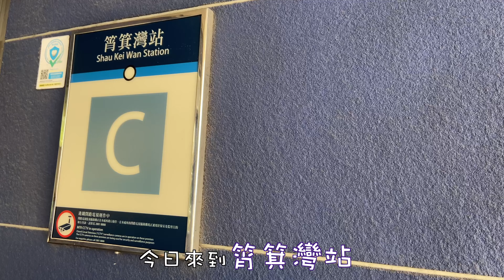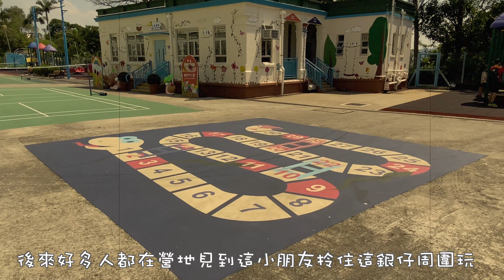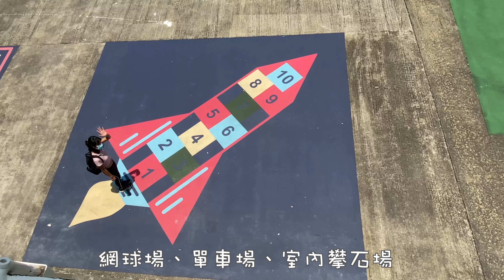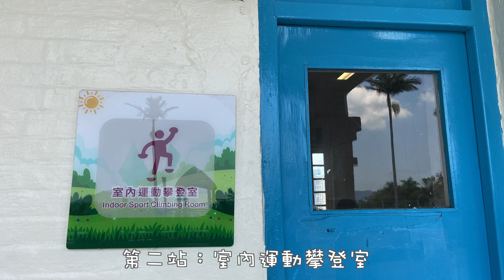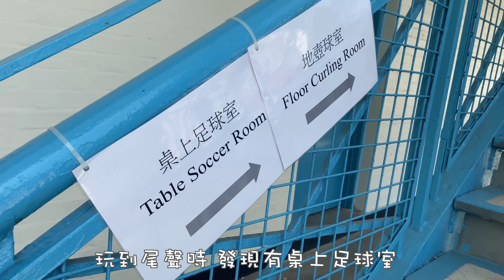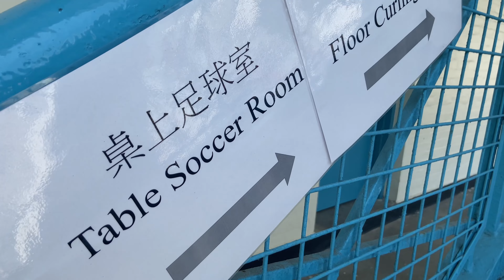【鯉魚門公園度假村 一日遊】鯉魚門公園｜鯉魚門度假村｜日營｜宿營｜香港平價｜繩網陣 香港｜射箭香港｜唱k｜情侶好去處｜香港好去處｜情侶日常｜daycamp｜暑假好去處｜鬼故｜鯉魚門公園隔離營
鯉魚門公園度假村一日遊資料
鯉魚門度假村➡️繩網陣➡️鬼故➡️射箭➡️ 唱k

難度：bb級路線
總時間：約6小時